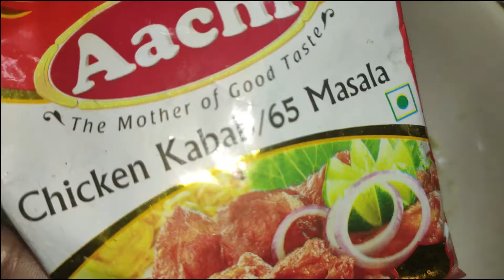FISH 65 - FISH 65 RECIPE - FISH 65 IN TAMIL - FISH FRY - Loaded Cooking - Made with love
தமிழ்:
தேவையான பொருட்கள் மற்றும் செயல்முறை:

1 தேக்கரண்டி இஞ்சி பூண்டு மற்றும் பச்சை மிளகாய் விழுது சிறிது தண்ணீரில் சேர்க்கவும்
1/2 தேக்கரண்டி உப்பு சேர்க்கவும்
1/2 தேக்கரண்டி மஞ்சள்
1/2 தேக்கரண்டி மிளகு
2 தேக்கரண்டி சிக்கன் 65 மசாலா தூள்
1 தேக்கரண்டி மிளகாய் தூள்
ஒரு எலுமிச்சை சாறு
2 டீஸ்பூன் எண்ணெய்
சூடாக பரிமாறவும்

for english
Ingredients and Process:

Add 1 tsp ginger garlic and green chilli paste with little water
Add 1/2 tsp salt
1/2 tsp turmeric
1/2 tsp pepper
2 tsp chicken 65 masala powder
1 tsp chilli powder
One lemon juice
Add the fish and spread the masala equally
Add 2 tsp oil
Drop the fish
Fry both sides